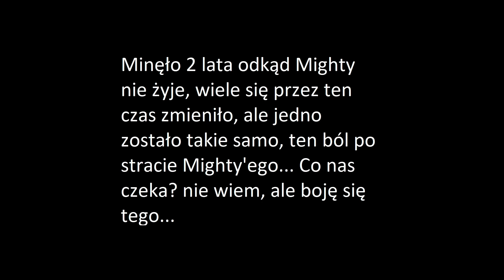Kroniki Mighty'ego (s2e1) spotkanie po latach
Oto i on, pierwszy odcinek z sezonu 2 serii Kroniki Mighty'ego!

Lilac nie daje spokoju pewien sen, w każdym z nich, Mighty próbuje z nią pomówić, nie wiedząc co robić, chce znaleźć na to sposób, jak to się potoczy? sami zobaczcie